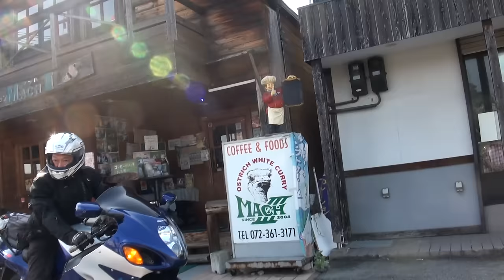最強伝説 足立ナンバー 長距離常連 2000 Suzuki・GSX1300R Hayabusa はやぶさ 隼 スズキ・GSX1300Rハヤブサ